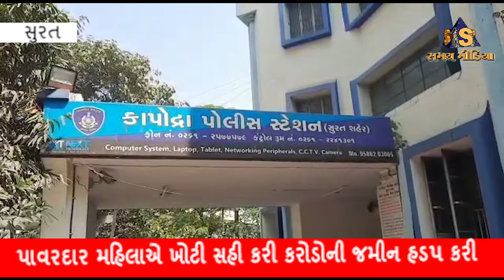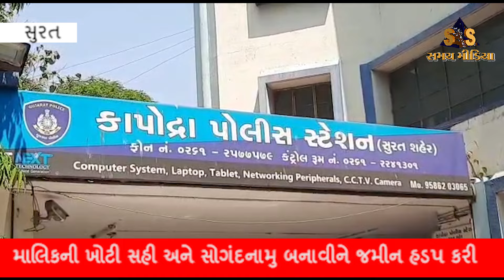નાના વરાછા કલ્યાણ કુટીરની મહિલાએ માલિકની ખોટી સહી અને સોગંદનામુ બનાવીને જમીન હડપ કરી